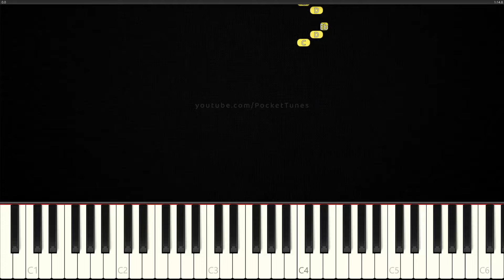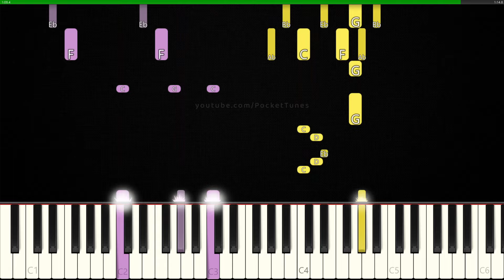How to Play NFL on FOX Theme on Piano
Learn to play Fox NFL Theme Song on piano!

Composed by Scott Schreer

Software